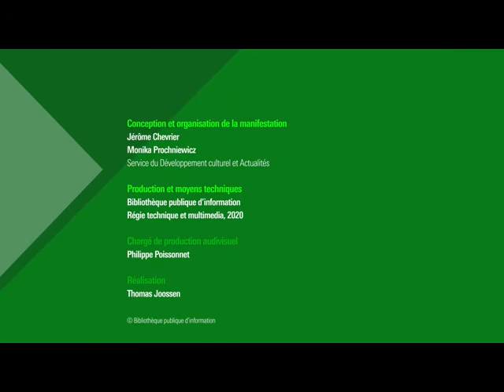Le virus à la une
La crise sanitaire que nous venons de traverser a bouleversé nos vies. Son caractère inédit et le sentiment d’insécurité qu’elle a engendré a amplifié notre soif d’information en direct et en continu : enfermés chez nous, coupés de notre vie sociale nous avons passé beaucoup de temps devant nos écrans à guetter la moindre nouvelle qui pourrait changer la donne.

De l’autre côté de l’écran, les professionnels de l’information mettaient tout en place pour répondre à cette attente dans des conditions sans précédent. Comment les rédactions ont-elles réorganisé leurs modalités de travail ? Quels nouveaux formats ont-elles adopté pour réagir à l’urgence de la situation ? Pour répondre à ces questions nous avons convié les représentants de différents médias : journaux, radio et revues.

Retrouvez notre dossier "Les médias d'information à l'épreuve du confinement" sur notre webmagazine Balises :